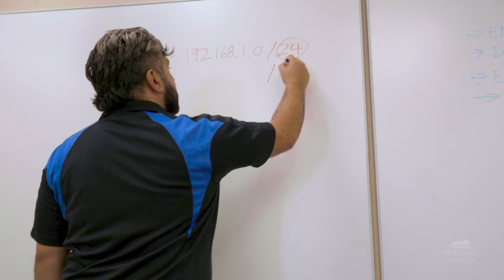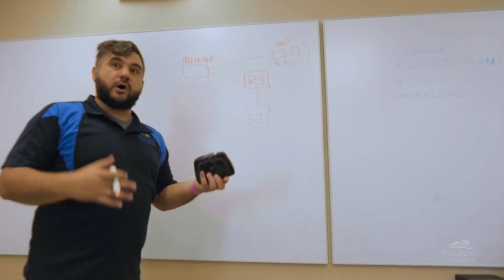Cybersecurity and Network Systems Program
Securing data systems is a major ongoing challenge in today's world, and our Cybersecurity and Network Systems degree program can prepare you to enter this exciting and challenging field. There is a growing need for more hands-on experienced professionals.

It is an analyst’s job to fix cyber-attack issues to prevent hackers from stealing data or creating havoc within networks. Information security analysts’ responsibilities continue to expand as the number of cyber-attacks increases, leading to an increase in the number of professionals needed in the field today. Some of the leading industries for cybersecurity professionals are finance and insurance, information, computer systems and management. Our program prepares students for the numerous career opportunities in such industries demanding cybersecurity analysts.

This video was produced by the Film & Video students of Hocking College.